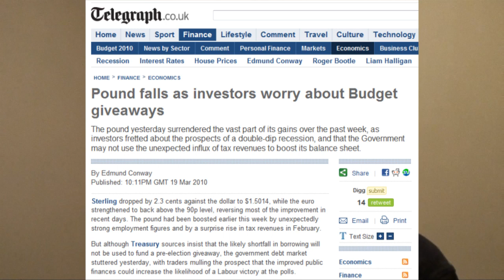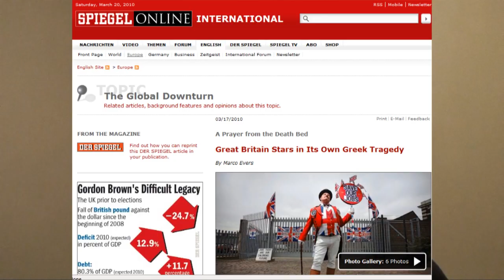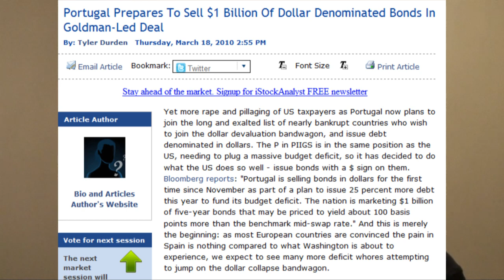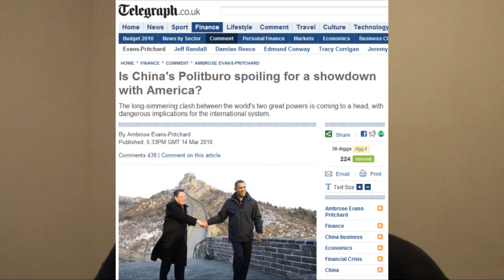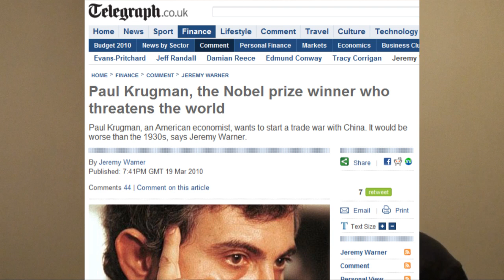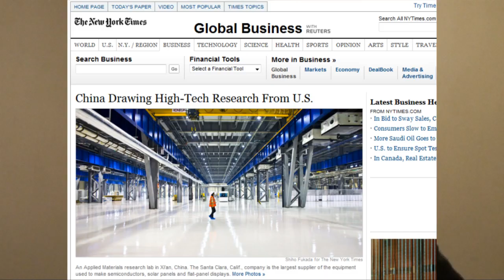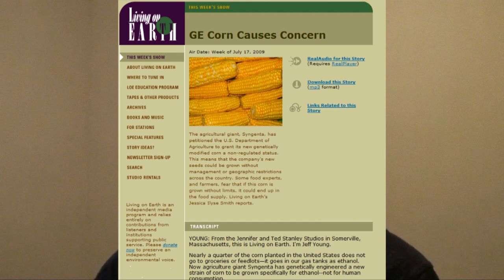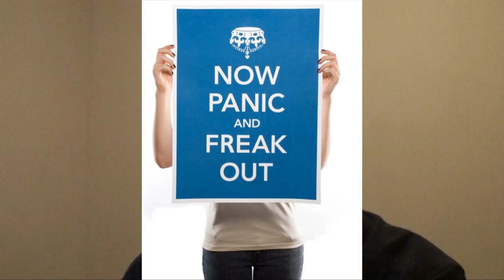Don't Panic! 1 in 4 UK adults "underemployed"!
Recorded March 20, 2010 9:20 GMT

Portugal Prepares To Sell $1 Billion Of Dollar Denominated Bonds In Goldman-Led Deal: